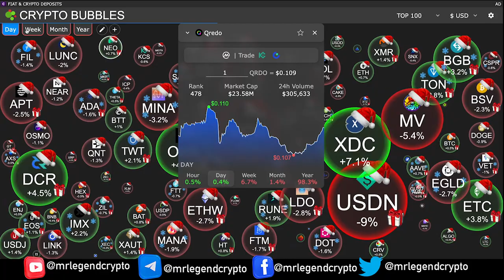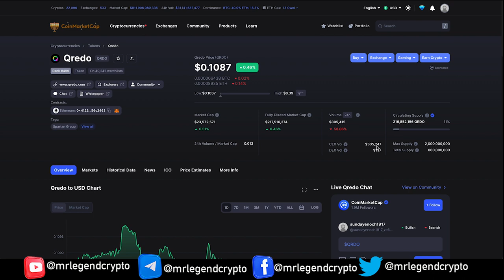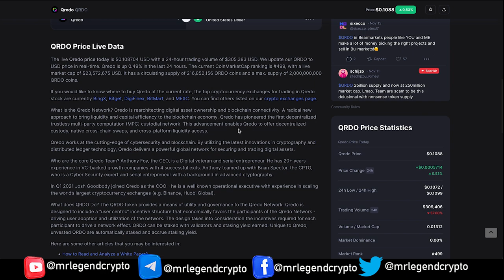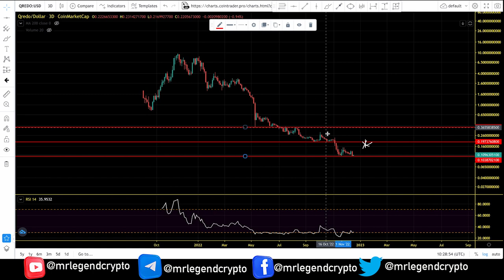Qredo (QRDO) Bear Market Accumulation. QRDO Price Chart Analysis and Price Prediction 2023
What is the Qredo Network? Qredo is rearchitecting digital asset ownership and blockchain connectivity. A radical new approach to bring liquidity and capital efficiency to the blockchain economy, Qredo has pioneered the first decentralized trustless multi-party computation (MPC) custodial network. This advancement enables Qredo to offer decentralized custody, native cross-chain swaps, and cross-platform liquidity access.

Qredo works at the cutting-edge of cybersecurity and blockchain. By utilizing the latest innovations in cryptography and distributed ledger technology, Qredo delivers a powerful global network for securing and trading digital assets.

MLC